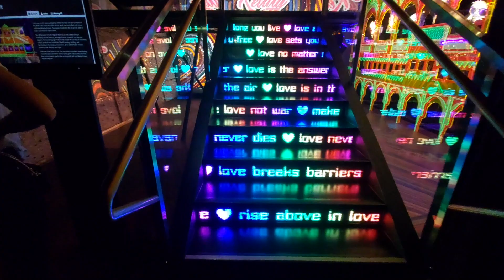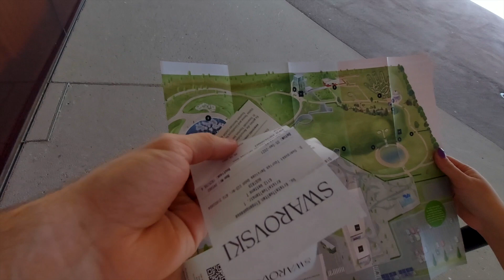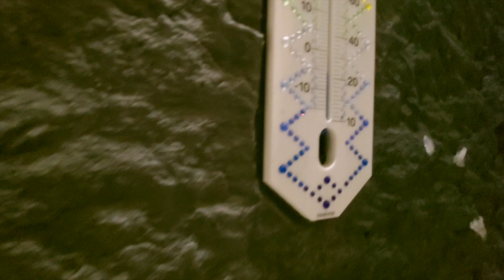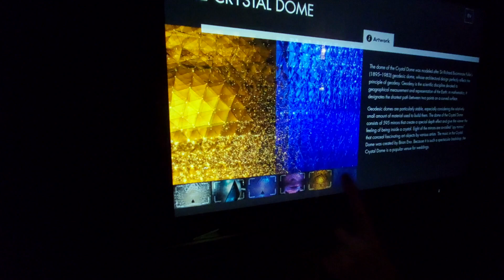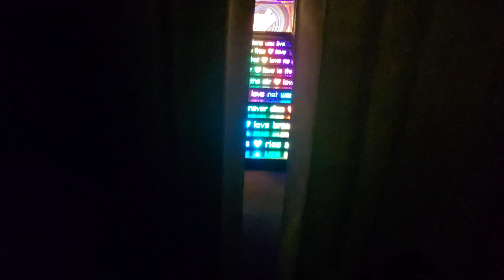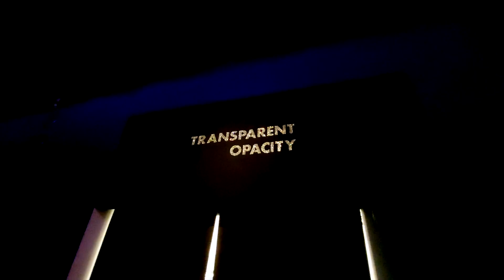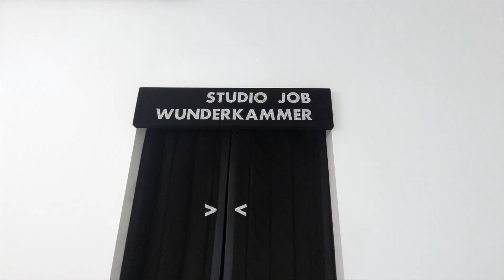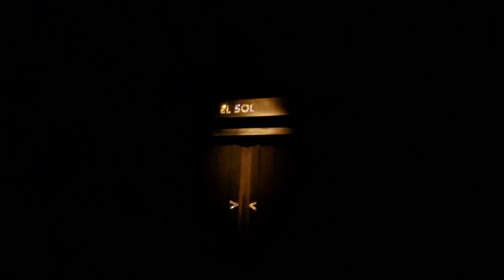Lumea de cristal - Swarovski - Traveling around me - Ep. 12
Muzeul si parcul de la Lumea de cristal - Swarovski  din Austria.

Calatorii pe bicicleta, bike vlog, intamplari din trafic, trasee, jurnal de calatorie, bike tour, e bike.